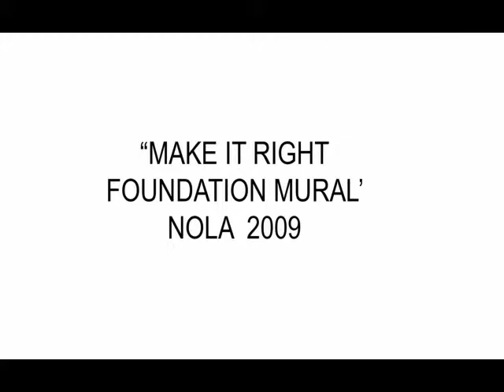MARK T SMITH / WORKS IN PROGRESS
Drawing. This is where every idea, project, thought, or expression starts for me. Drawing is the most direct, raw manner to present an idea. It can contain the simplest or most complex ideas. It can take the viewer on a direct or indirect journey; it can be a map to a destination or the destination itself. Drawing for me is as natural as breathing, as joyful and satisfying as sex, as mysterious as love and as transcendent as faith.

For each commission's subject matter that I approach, I always start with a drawing.
The drawing starts in two forms. First I create a "map" of the concept or content. This becomes a list of what the image will include and how those individual assets will interplay in the larger composition. This map is not normally something that I show to clients, its primary mission in the studio is to focus the research into one location and to make certain that I have satisfied the parameters of the commission. The second part of the drawing stage is the working sketch(s). This drawing is generally a contour line drawing that exhibits the content and composition of the final artwork. This piece is the presentation sketch that clients will be shown for approval. It contains every detail that will appear in the final artwork.

The final execution. Now the artwork leaps to the life. The images, contours and content are intricately part of the artist in a completely intuitive way. The drawings line the studio walls, inspiration and hard work mixed into an intoxicating blend, they guide the artist's hand, seen but unseen. The product of all this becomes the paintings and sculptures. Now the palettes, forms and concepts grow increasing complex. Now the artwork starts to take a deeper more realized form. Now the ideas are not longer confined to a cocktail napkin or a small piece of paper, now they are large objects that take and hold ground. Now they are a vision realized. Whether the final artwork is a painting, drawing, print or sculpture, the original approved drawing will contain everything that is in the final piece.
In terms of technique, I follow two distinctly different means to a similar end. These two directions always veer apart at the very start of a series. The division falls between the known and the unknown. I either know the final form I seek, in the painting, drawing, print or sculpture, or I do not. The known has a beginning, middle and an end. The known "comes" to me in a complete state. It is a complete thought and the process becomes a vehicle to its reality. The unknown leads my hand to follow an abstract pathway. I start with nothing, a blank slate and begin with a field of abstract colors, application of paint, a mark on the page -- it is a "Big bang" approach to creation. This side of the approach is filled with danger, filled with choices at every turn, by happy accidents and complete failures that yield insight. Within each of these pathways there are smaller pathways that lead back and forth between the known and unknown. These bridges between conscious and unconscious become a unifying force for the vast majority of my artwork. In an artwork that has a specific communication as its stated purpose, the unknown is vetted and resolved in the sketch stage, long before the client sees even the first sketch.